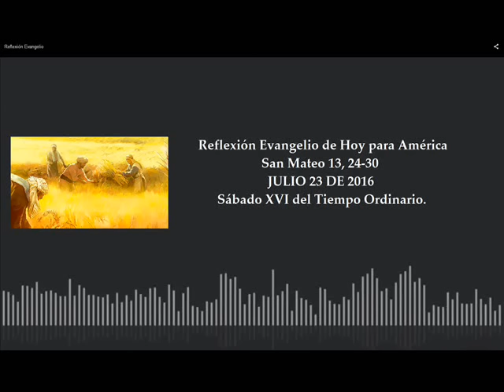Reflexión Evangelio para América Julio 23 de 2016 San Mateo 13, 24-30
Meditación de la Palabra por el padre Noé Rivera Leiva. Sábado 23 de Julio de 2016, XVI Semana del Tiempo Ordinario. Para ver y escuchar las lecturas hacer clic